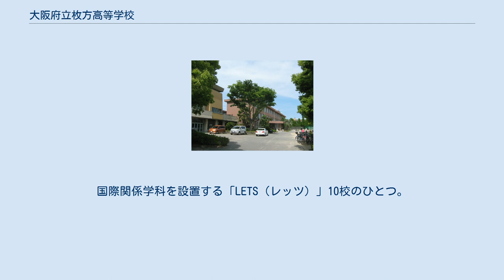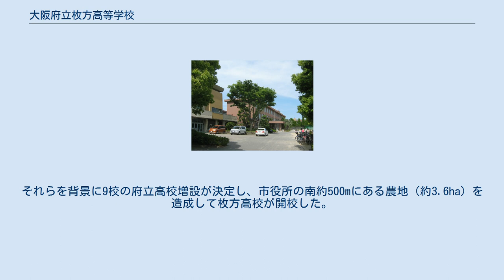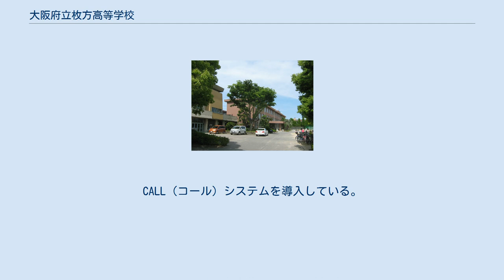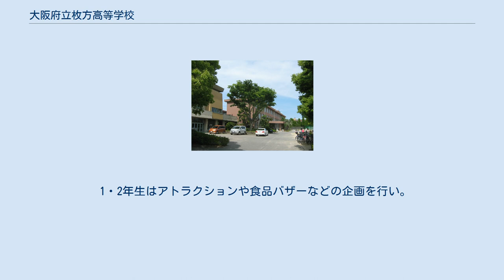大阪府立枚方高等学校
大阪府立枚方高等学校（おおさかふりつ ひらかたこうとうがっこう、英称：Osaka Prefectural Hirakata High School）は、大阪府枚方市にある公立の高等学校。
枚方市で初、府立46番目の高校として昭和中期（1963年）に開校した。
国際関係学科を設置する「LETS（レッツ）」10校のひとつ。
ユネスコ・スクール加盟校。
 高度経済成長期に団塊の世代の高校進学率が16%急増した「高等学校生徒急増期」1960年代に新設された府立高校の一つ。
地元の誘致運動を受け1963年（昭和38年）府北東部の枚方市大字禁野175（当時の住所。現在地）に府立46番目、枚方市で最初の府立高校として開校した。
 教育課程は普通科と国際文化科がある。
国際文化科は1992年（平成4年）に国際教養科として併置され、「グローバル社会に求められる豊かな国際感覚を育むため、外国語教育や国際理解教育にも力を入れて」いる。
2011年より、大阪府独自のイングリッシュフロンティアハイスクールズ（EFHS）校（G2）に指定されていた。
 これらの取組みを発展・深化させるため、国際教養科は2021年（令和3年）度から旭高校・住吉高校・千里高校・花園高校などとともに、「国際文化科」に改編された。
 未開発地の多い枚方町は太平洋戦争に伴い、中央部に大阪陸軍兵器支廠禁野倉庫や陸軍造兵廠大阪工廠枚方製造所、東京第二陸軍造兵廠宇治火薬製造所香里工場が建設された。
この軍用地に戦後1950年代の高度経済成長時代に「中宮団地」と「香里団地」が日本住宅公団により建てられ、市北部の排水不良水田も1968年に住宅地「くずはローズタウン」として分譲されるなど、全国有数の人口急増都市として、大阪府4番目の人口を抱えるまでに膨らんだ。
 このため、団塊の世代が入学の1963年（昭和38年）4月に高校を増設することが大阪府の緊急の課題となっており、大阪府教育委員会は1963年度を目標に8校増設する計画を立てていたが、北河内地区の高校増設は盛り込まれていなかった。
その後、府立高校のなかった枚方市をはじめ北河内地区で府立高校招致運動が発生。
それらを背景に9校の府立高校増設が決定し、市役所の南約500mにある農地（約3.6ha）を造成して枚方高校が開校した。
 1期生は普通科500名、家政科50名で、当時、北河内郡交野町（現・交野市）にあった大阪府立四条畷高等学校交野分校（1951年設置。昼間定時制、女子4年制・家庭科のみ）を発展的統合（実質的に継承）する形で建設されたため、開校翌1964年度から1966年3月まで2年間（交野分校の生徒の卒業まで）、敷地内に交野分校が同居していた。
 地元集中運動もあり開校当時、枚方市内に住む公立高校普通科への進学志望者のうち、約半数の320人が枚方高校を志望するなど地元高校への期待がうかがえた。
 さらに団塊ジュニア世代を迎える高校生急増期の1986年に、分校として津田校を枚方市東部（津田地区）に設置した。
当時、「数年後に生徒減少期に入る見通しだったため、新設校を作ると近い将来の高校統廃合が避けられない」として、「当面は分校として生徒急増期の受け入れに対応する。将来の生徒減少期には、津田校の位置に枚方高校本校を郊外移転させる形で本校・分校を統合する」という構想をもっていた。
しかし分校生らから独立校化を希望する声が高まり、津田校は1995年（平成7年）に大阪府立枚方津田高等学校として、正式に独立した。
 校歌は安西冬衛による作詞、大阪音楽大学教授野口源次郎による作曲。
1965年（昭和40年）2月17日に発表された。
 制服創立50周年の2012年（平成24年）、制服が変更された。
男女とも落ち着いたスーツスタイルで、ネクタイを着用する（女子はリボン着用も可）。
シャツは男女とも、白と青の2種類。
前立ての部分にラインが入るのが特徴。
 火曜と水曜に7限授業を行い、数学では少人数授業も導入。
希望者に平日の放課後や早朝、土曜に講習を実施している。
 1年生では芸術鑑賞と英語暗唱大会が、2年生ではスピーチ大会が行われる。
国際教養科（国際文化科）では、第二外国語として、2年生-3年生で韓国語・中国語・スペイン語・フランス語から1科目選択し学習。
また、英会話、英語でのプレゼンテーションを行う少人数制授業が週2時間ある。
第...